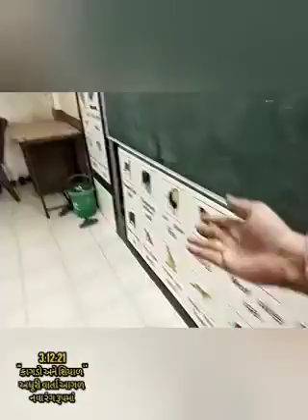3.12.21 કાગડો અને શિયાળ''અને અધુરી વાર્તા આગળ નવા રંગ રૂપમાં